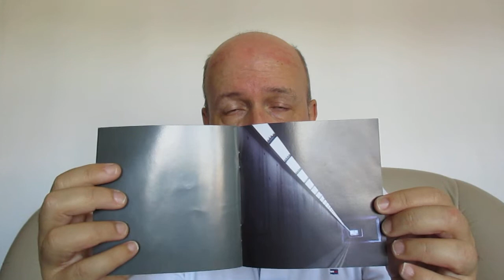"Concrete" - Pet Shop Boys (2006 BR 2CD)